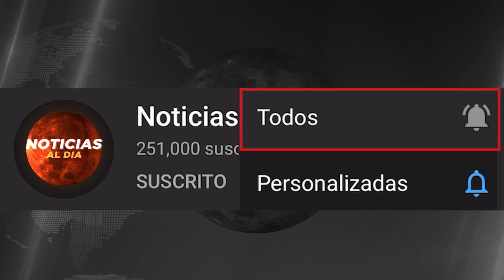INCREIBLE NUEVA INFORMACION HOY 02 DE NOVIEMBRE 2023, NOTICIAS DE LA GUERRA RUSIA UCRANIA SEGUROS H